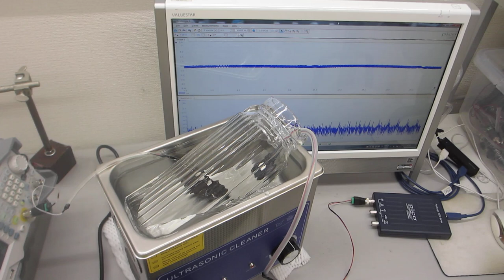超音波洗浄器にメガヘルツ超音波を追加する技術－－２０ＭＨｚ以下の発振で、２００ＭＨｚ以上の超音波伝搬状態を利用可能にする技術－－（超音波システム研究所）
２０ＭＨｚ以下の発振で、
２００ＭＨｚ以上の超音波伝搬状態を利用可能にする

　２０Ｗ以下の超音波出力で、５０００リッターの水槽でも、

振動特性
１）振動モードの検出（自己相関の変化）
２）非線形現象の検出（バイスペクトルの変化）
３）応答特性の検出（インパルス応答の解析）
４）相互作用の検出（パワー寄与率の解析）

　autcor：自己相関の解析関数
　bispec：バイスペクトルの解析関数
　mulmar：インパルス応答の解析関数
　mulnos：パワー寄与率の解析関数